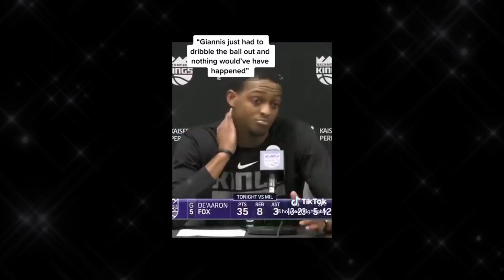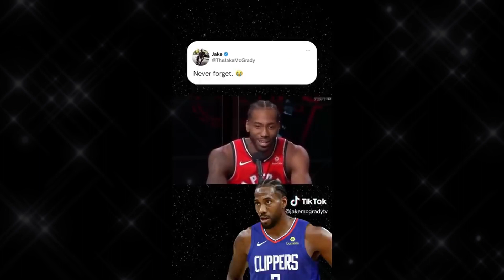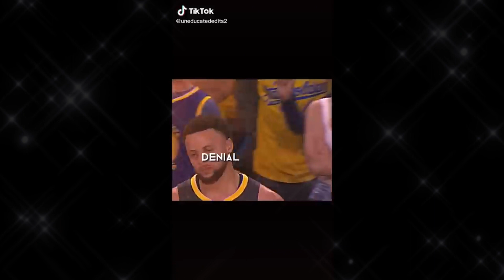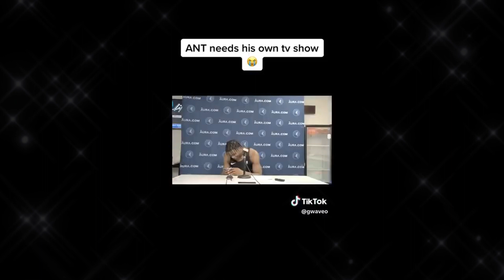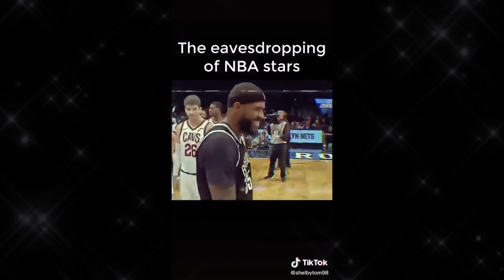Best Basketball Tiktoks 🔥 NBA TikTok Compilation | NBA Edits #2